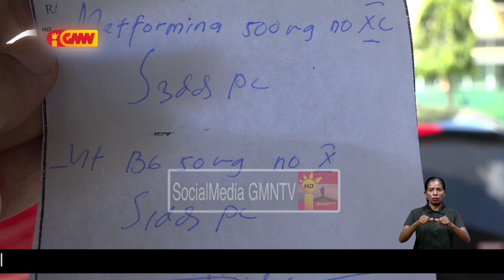Pasiente balun kontinua hein aimoruk iha Ospital Nacional Guido Valadares